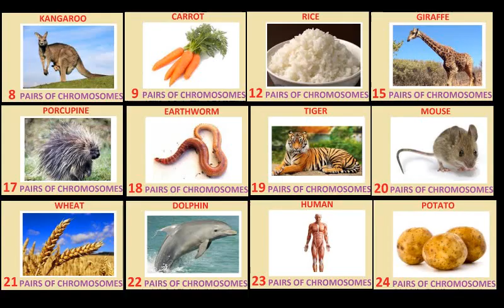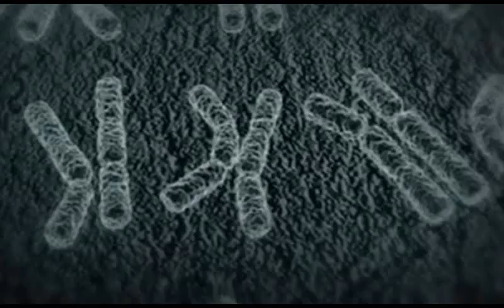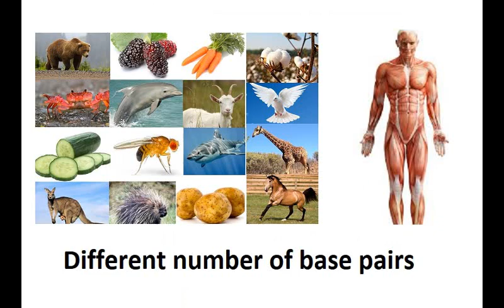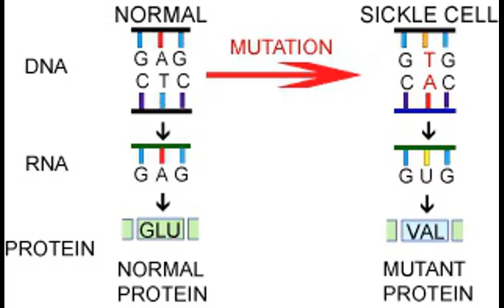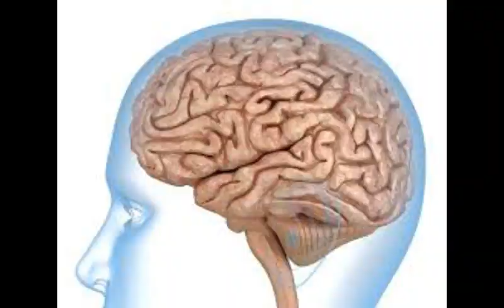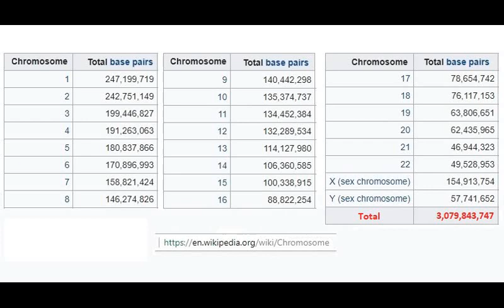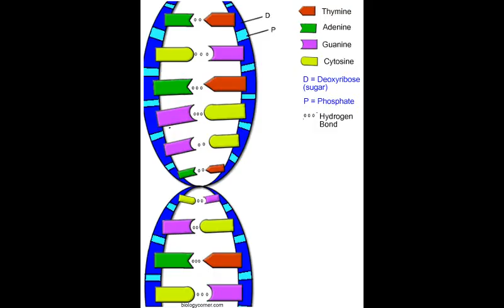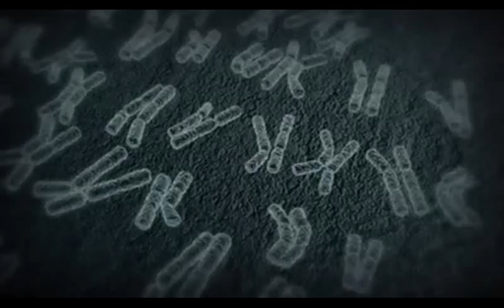The Miracle of Chromosomes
How is it possible that:
• the code in the arrangement of G, C, A, and T molecules
• in the chromosomes of one cell
• so small you can hardly see it under a microscope
• forming a string of base pairs similar to a stack of pennies 3000 miles long
• - that these base pairs instruct the one fertilized cell
• how to multiply at a rate of up to a million cells a second
• to build a fully functioning body
• with heart, eyes, brain, lungs, and all the other organs
• with as many cells as there are seconds in a million years.